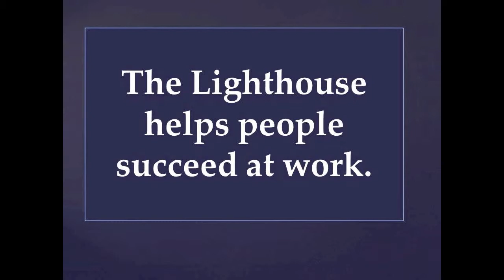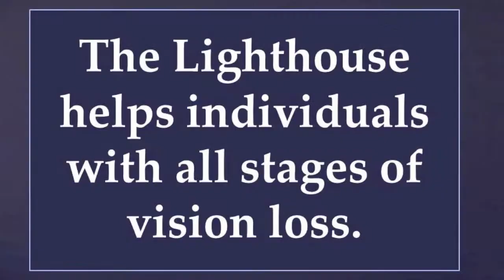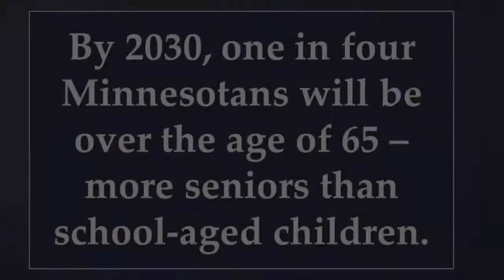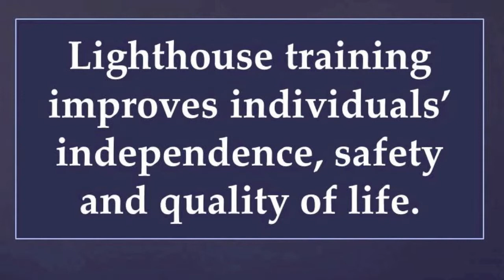Promo Video LCFVL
The Lighthouse Center for Vision Loss promo video for prospective student.